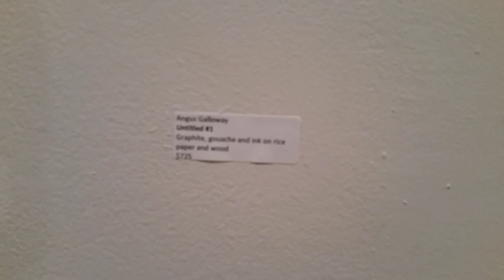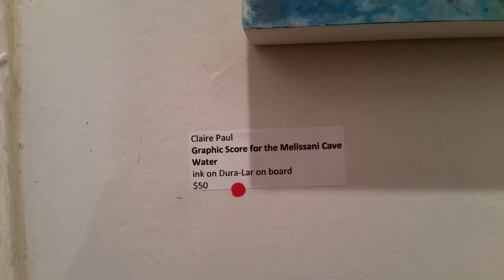20160806 214520 2016 08 06 Score Claire Paul n Angus Galloway Kibbee Gallery Atlanta